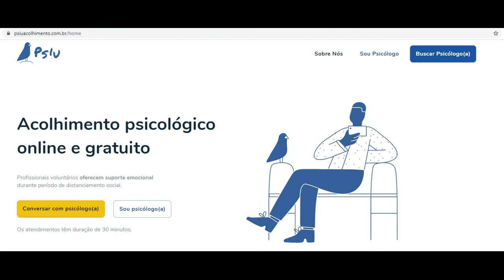INFORME SAÚDE - 16/04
Informe Saúde, notícias atualizadas do Portal Saúde no Ar.16/04/2020.
Edição e locução, Jorge Roriz